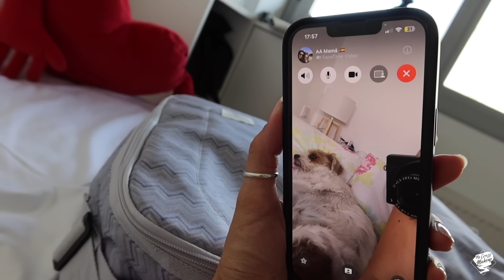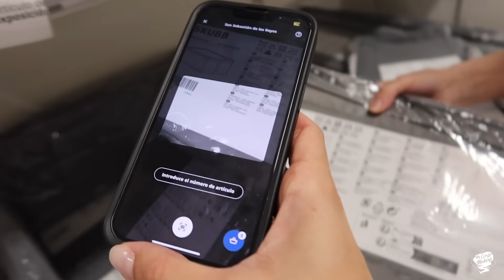PREPARANDO la MALETA del HOSPITAL ¿SON MUCHAS COSAS? | ¿POR QUÉ NADIE DICE ESO SOBRE EL PARTO?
Esta semana he aprovechado ha preparar la maleta del hospital y comprar las últimas cositas de mi lista.

 Primor

Paquete de Prueba 10 Pañales y 15 toallitas

Mis Recomendaciones en AMAZON

  MYCRAZYMAKEUP7   10% en Chanel y Dior
  MYCRAZYMAKEUP20  20% resto de la web
     LETICIA-OC
    MYCRAZYMAKEUP

Set Grabación
Editor: Final Cut Pro X
Ilustración Intro Patricia A.   @patriciasinprisa

► ► ►*Este video NO está Patrocinado, todo lo que digo es mi opinión personal. Muchísimas gracias por usarlos y a apoyar mi trabajo*◄◄◄